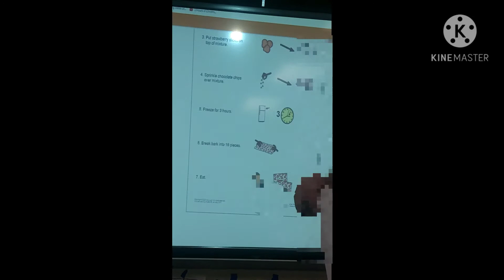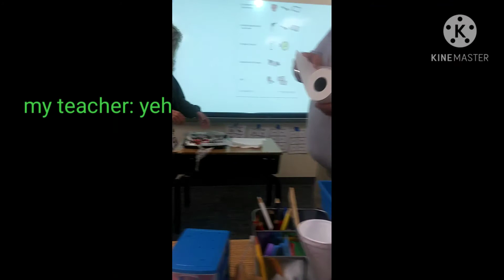my 6th grade school ;-;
💕💕💕💕like please or not💕💕💕💕